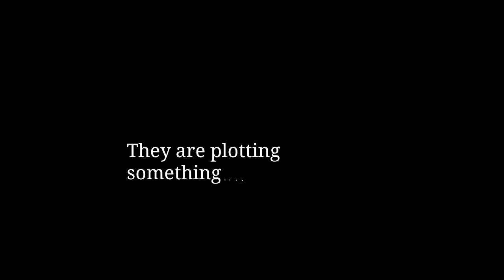the take over-trailer (read desc.)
Ok guys its not very good as my first trailer but i tried! Ok this is a trailer of a animation i will be doing! It will have parts maybe seasons idk! But anyways i hope you enjoy!